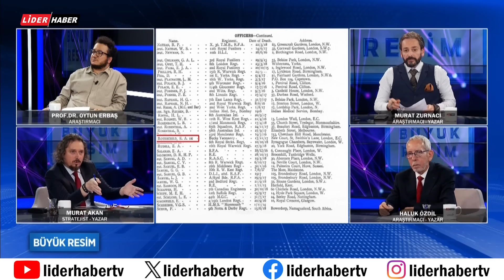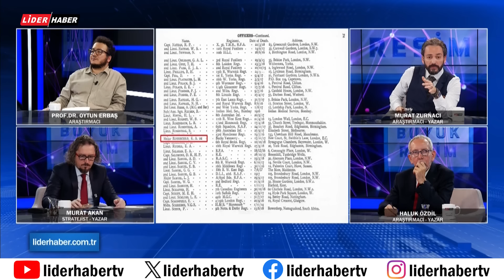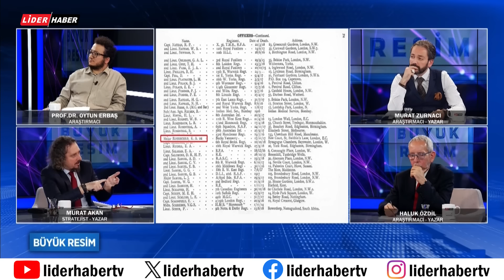BÜYÜK RESİM | Murat Zurnacı, Murat Akan, Haluk Özdil, Oytun Erbaş | 08.03.2024